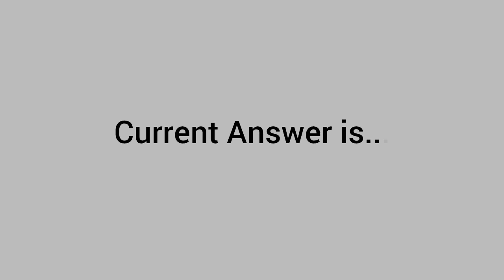What is the primary ecosystem found in Everglades National Park?